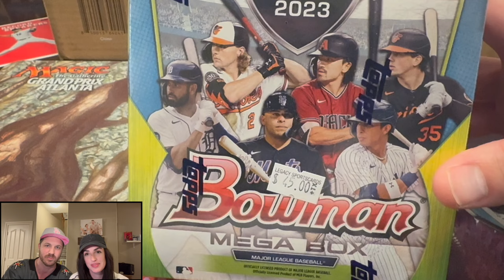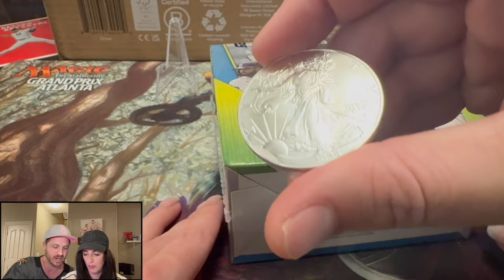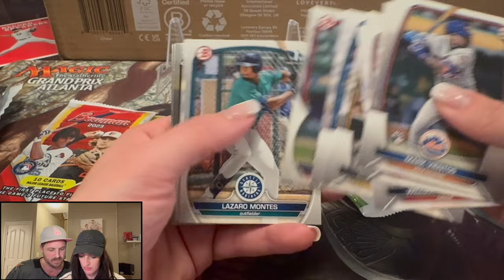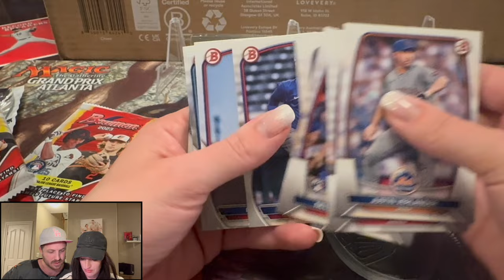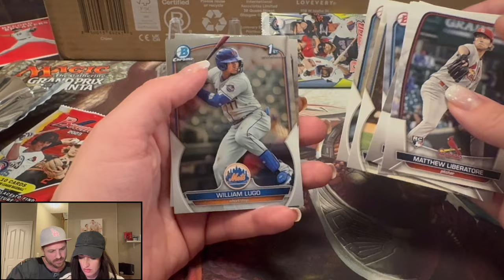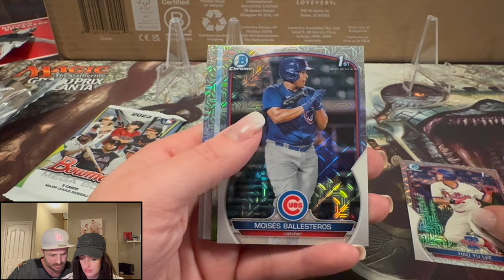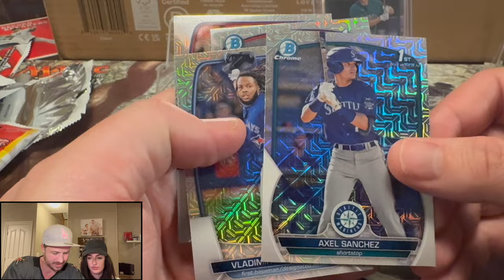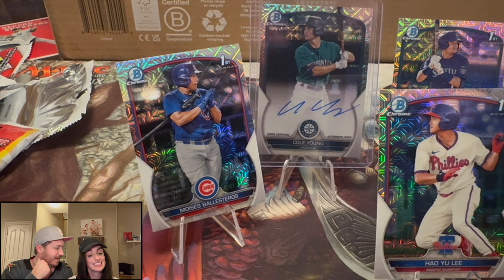LAST PACK MAGIC! 2023 BOWMAN BASEBALL MEGA BOX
We are opening a 2023 BOWMAN BASEBALL MEGA BOX